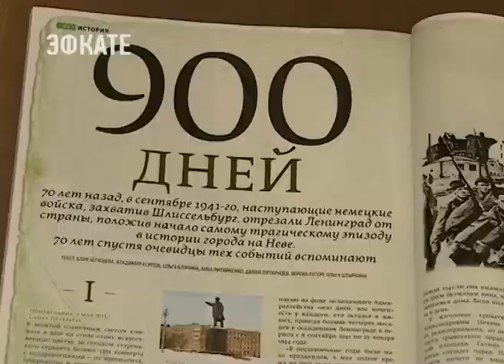В Сочи уже начали отмечать День снятия блокады Ленинграда. Новости Эфкате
27 января будет отмечатся День полного освобождения Ленинграда от фашистской блокады. Накануне этой даты в адлерский кинотеатр «Комсомолец» пригласили ветеранов, школьников, студентов, моряков, чтобы не забывать о героических страницах истории страны.

В фойе — выставка: книги, журналы, фотографии, письма и блокноты, в которых детским почерком значатся даты смерти самых близких и дорогих людей. Они уходили не сразу, мучительно и больно для тех, кто оставался, чтобы выжить без куска хлеба.

Каждый год в День полного снятия блокады Ленинграда выжившие вспоминают всех жителей и защитников города. Бывает, что весь Санкт-Петербург вместо света в своих квартирах зажигает в окнах свечу памяти. Только от голода в блокадном Ленинграде погибло более 632 тысяч человек. 332 тысячи убитых, более 11 тысяч пропавших без вести». За этими ужасными цифрами — искалеченные судьбы людей. Внуки и правнуки погибших понимают сейчас, насколько другой могла быть их жизнь, если бы не погибли тогда их родственники. О невыносимых днях с 8 сентября 1941 года по 27 января 1944 — фильм, который сегодня смотрели юные адлерцы. И комок подступал к горлу у всех — и у школьников, и у тех, кто пережил ужасы фашизма.

Сочи. Новости.
Телеканал Эфкате.